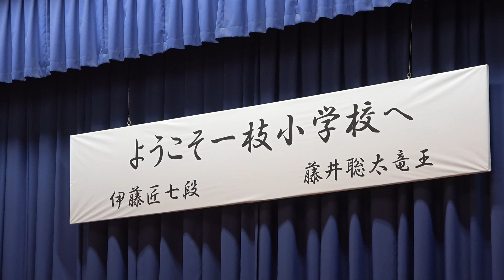藤井聡太竜王と伊藤匠七段が小学校訪問 子どもたちへメッセージ【第36期将棋竜王戦第3局】＝佐藤圭司撮影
将棋の第36期竜王戦第３局が10月25、26の両日、北九州市の「旧安川邸」で指されるのを前に、24日、藤井聡太竜王と挑戦者の伊藤匠七段が、対局場に近い北九州市立一枝小学校を訪問し、子どもたちと交流しました。「棋士になっていなかったら、どんな仕事をしてましたか？」といった子どもたちの質問に、両対局者が答える場面も。